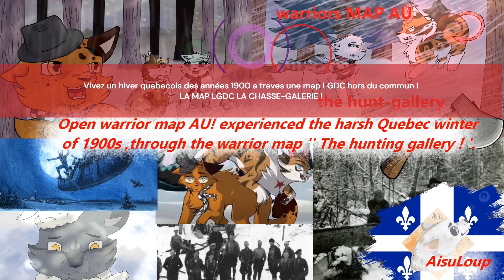Warriors Christmas map open AU Martin of the hunting-gallery PROMOTION(English/français) Map LGDC